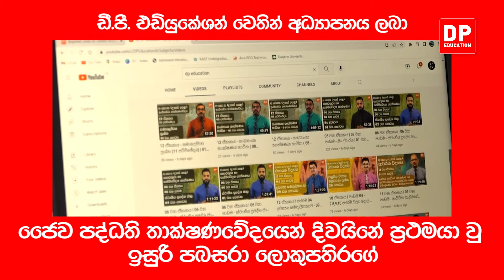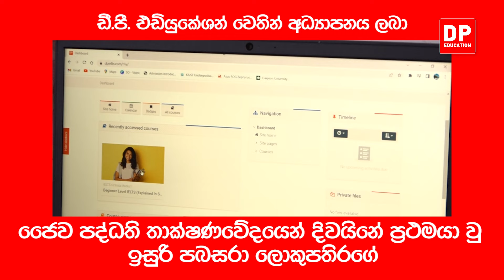2021 උසස් පෙළ ජෛව පද්ධති තාක්ෂණවේදයෙන් ලංකාවේ ප්‍රථම ස්ථානය ලබාගත් ඉසුරි පබසරා ලොකුපතිරගේ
2021 උසස් පෙළ ජෛව පද්ධති තාක්ෂණවේදයෙන් ලංකාවේ ප්‍රථම ස්ථානය ලබාගත්  ඉසුරි පබසරා ලොකුපතිරගේ

"උසස් පෙළින් පස්සෙත් ඩී. පී. IELTS එක්ක ඉංග්‍රීසි ඉගෙන ගන්නවා, IT ත් ඉගෙන ගන්නවා."

- 2021 උසස් පෙළ ජෛව පද්ධති තාක්ෂණවේදයෙන් ලංකාවේ ප්‍රථම ස්ථානය ලබාගත්  ඉසුරි පබසරා ලොකුපතිරගේ.

2021 උසස් පෙළ ප්‍රතිඵල වලින් දිවයිනේ ප්‍රථම ස්ථාන හිමිකරගත් දරුවන් දස දෙනාගෙන් තිදෙනෙක්ම ඩී. පී. එඩියුකේශන් වෙතින් අධ්‍යාපනය ලැබූවන්  වීම සුවිශේෂී කරුණක්.

 කොළඹ දේවි බාලිකා විද්‍යාලයේ ඉසුරි පබසරා ලොකුපතිරගේ ශිෂ්‍යාව  ජෛව පද්ධති තාක්ෂණවේදයෙන් ලංකාවේ ප්‍රථම ස්ථානයට පත්වෙන්න ඩී. පී. එඩියුකේශන් පාඩම් මාලාවෙන් නොමිලේ දැනුම ලබාගත්තා.

කොවිඩ් වසංගතය නිසා උසස්පෙළ වසර දෙකෙන් පාසැල් යාමට හැකි වූයේ මාස පහක් වැනි කාලයක් පමණක් වුවත් ඩී. පී. එඩියුකේශන් ආයතනයේ ප්‍රවීණ ගුරු මණ්ඩලයේ සහයෝගය ඇයට ලැබුණා.

ඒ සමඟම විශේෂයෙන් ඩී. පී. lELTS ඔස්සේ ඉංග්‍රීසි දැනුම වැඩි දියුණු කරගන්න පබසරා වඩාත් උනන්දු වුනා . ඩී. පී. lELTS මගින් Artificial Intelligent ආධාරයෙන්  නොමිලේ පවත්වන ඉංග්‍රීසි භාෂා පරීක්ෂණ වලට මුහුණ දෙමින්  තවදුරටත් ඉංග්‍රීසි භාෂාවේ ප්‍රවීණත්වයට පත්වෙන්න ඇය බලාපොරොත්තු වෙනවා.

ඒ වගේම ඩී. පී. එඩියුකේශන්, මොරටුව විශ්වවිද්‍යාලය සමඟ ඒකාබද්ධව පවත්වන  තොරතුරු හා සන්නිවේදන තාක්ෂණ දැනුම වැඩිදියුණු කිරීමේ පාඨමාලාවටත් පබසරා මේ දිනවල සහභාගි වෙනවා.

දැයේ දරුවන්  හැමෝටම නොමිලේ අධ්‍යාපනය දෙන ඩී. පී. එඩියුකේශන් ආයතනයට ඇය ස්තුතිවන්ත වෙනවා.